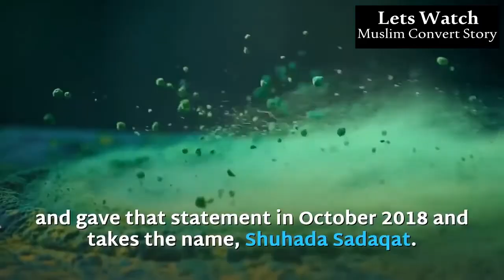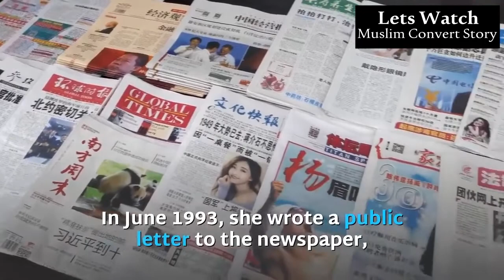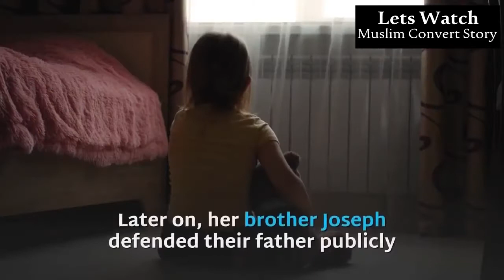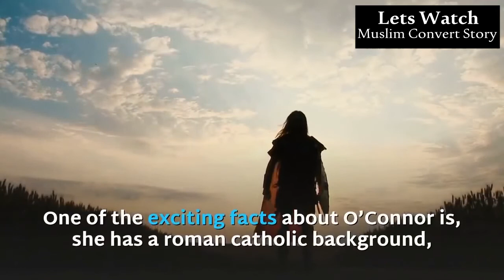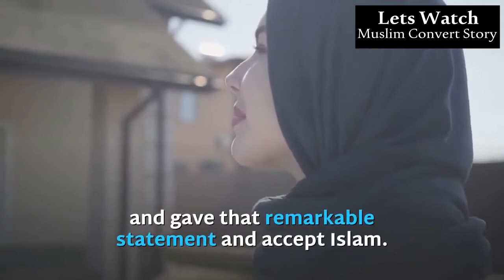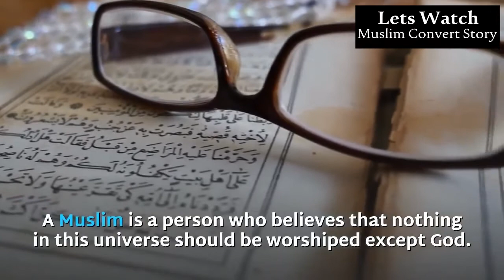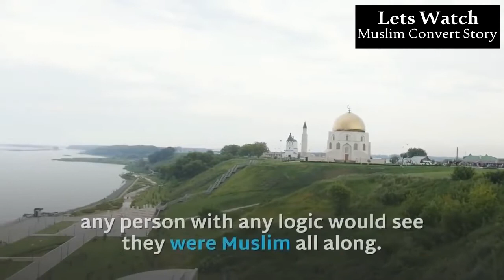Why Roman Catholic Accepted Islam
Just edited & published to an audience for E N T E R T A I N M E N T purpose only.